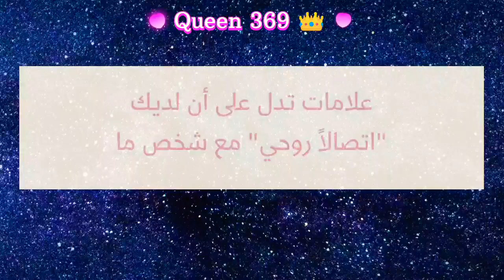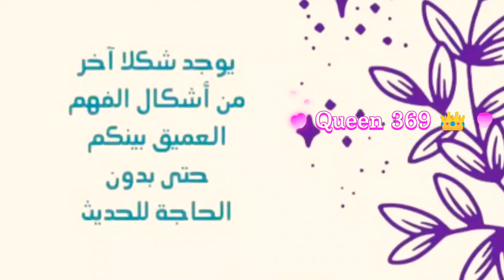كيف تتأكد من وجود تواصل روحي بينك وبين شخص ما؟🧚🏻🪄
👑Queen 369👑
🔖مدربة في الطاقة الحيوية، والتنمية البشرية، وتطوير الوعي، والحدس.
🔖العلاج بطاقة الريكي.
🔖دبلوم برمجة لغوية عصبية وعلم نفس.
🔖باحثة في علم الفلك والأرقام والأسماء وغيرها من العلوم.
🔖باحثة و مختصة في مجال علم الأحرف و الارقام و الاسماء + الاكواد(شيفرات خاصة بكل شخص والشيفرات المقدسة) +علم الفلك +علم الطاقة و القانون الجذب + التخاطر  وغيرها الكثير من العلوم والحمد لله💚🍀

📝تلغرام
🍀شكرا لكل شخص عمل شير 👍👍👍
ترجعلكم كاراما إيجابية لإنكم تشاركتم مع الآخرين العلم والفائدة
🧿معلومات عن القناة:
🍀القناة مفيدة وغنية بالمعلومات القيّمة والمتنوعة والمفيدة, ومنها ما يتعلق بعلم النفس,  وبعلوم الطاقة/الفونغ شوي,
 ومعلومات عن طريقة استخدام قانون الجذب بطريقة صحيحة ونافعة.

191
3
0
0400
4418
1333
0008
526978
80704519
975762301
تواصل
روحي
عاشق
منفصلين